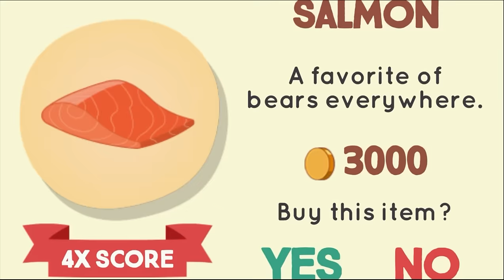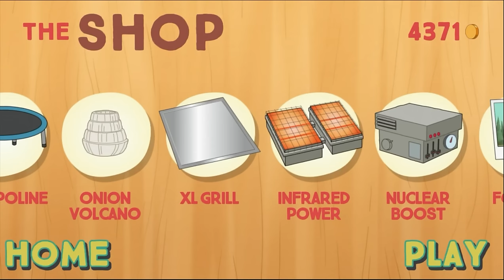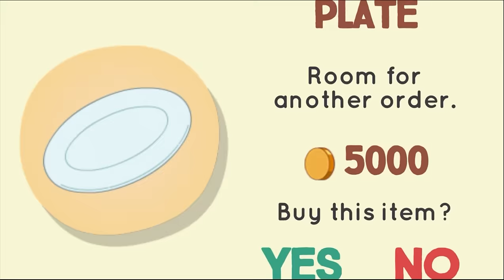Stirfry Stunts – We Bare Bears Cooking Game... (by TBS, Inc.) - iOS/Android - HD Gameplay Trailer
Stirfry Stunts – We Bare Bears Cooking Game Starring Chef Ice Bear By Turner Broadcasting System, Inc. (iOS/Android)

Use Ice Bear's awesome cooking skills to serve up some delicious dishes in Stirfry Stunts!

GRILLIN' AND CHILLIN'
Working the grill at a teppanyaki restaurant is no easy task. You've got to juggle ingredients and orders to satisfy a nonstop rush of hungry customers. Luckily, Ice Bear is the coolest chef around. With him manning the spatulas, everybody will leave happy!

MAKE MAGNIFICENT MEALS
Unlock new foods like shrimp, scallops and lobster to cook your culinary masterpiece. Use more exotic ingredients to increase your multipliers and really rack up the points.

GET HELP FROM YOUR BROS
Call on Grizz and Panda to distract your customers with a little song and dance, giving you more time to perfect your recipes.

BECOME A GRILLMASTER
Upgrade your grill and plates to give you more room to work. Pull out tricks like the classic onion volcano to boost your score sky high.

Get ready to cook up a storm with Ice Bear in STIRFRY STUNTS!

This game is available in the following languages: English

PRIVACY INFORMATION:
Your privacy is important to us at Cartoon Network, a division of Turner Broadcasting System, Inc. This game collects and uses information as described in Cartoon Network’s Privacy Policy linked below. This information may be used, for example, to respond to user requests; enable users to take advantage of certain features and services; personalize content; serve advertising; perform network communications; manage and improve our products and services; and perform other internal operations of Cartoon Network web sites or online services. Our privacy practices are guided by data privacy laws in the United States. For users residing in the EU or other countries outside the U.S., please note that this app may use persistent identifiers for game management purposes. By downloading this application, you accept our Privacy Policy and End User License Agreement, and you give permission for such uses for all users of your device. The Privacy Policy and End User License Agreement are in addition to any terms, conditions or policies imposed by your wireless carrier and Apple, Inc. Cartoon Network and its affiliates are not responsible for any collection, use, or disclosure of your personal information by Apple or your wireless carrier.

Google Play:

TBA